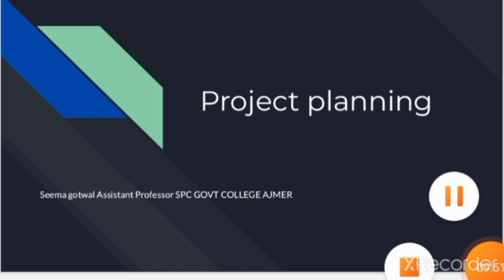project planning by seema gotwal